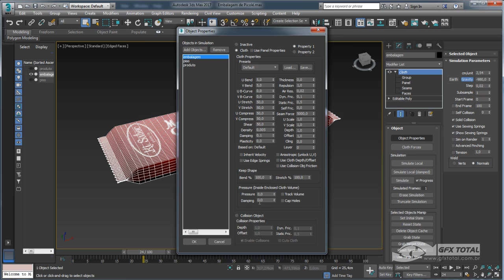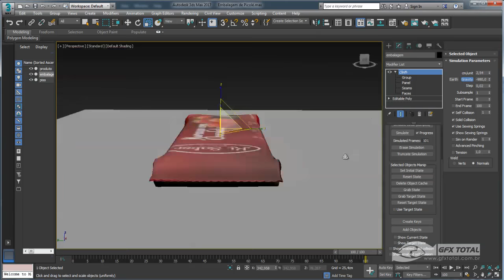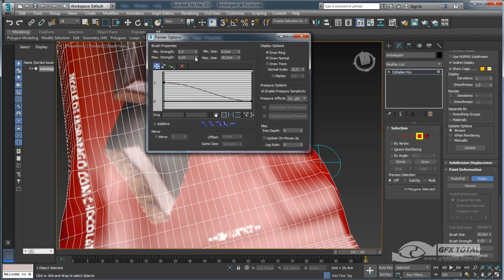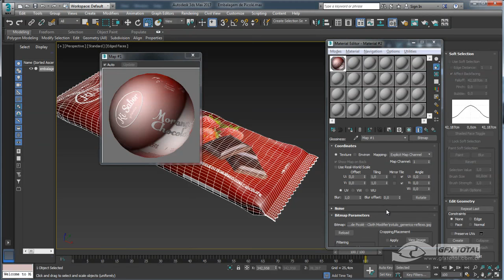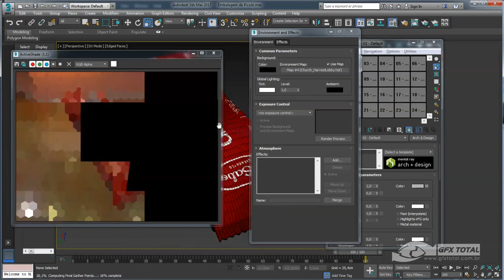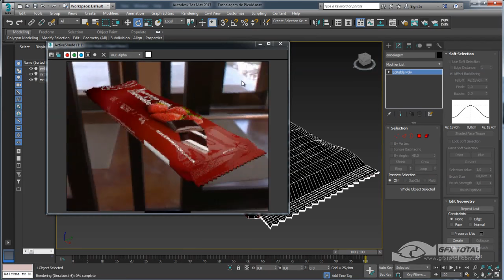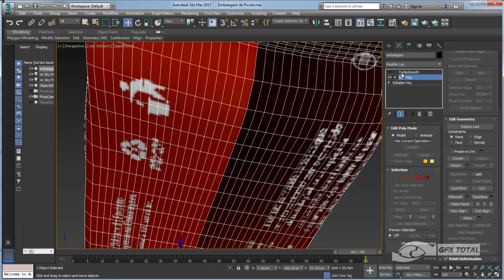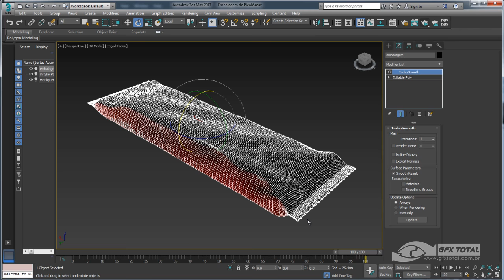Tutorial 3ds Max | Embalagem de Picolé - Cloth Modifier Parte 02